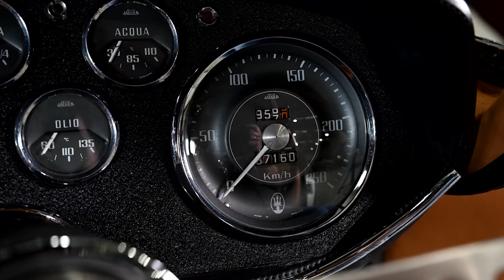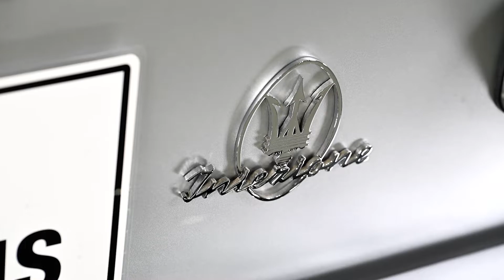1965 Maserati Mistral 3.7 Coupe - 2022 Shannons Winter Timed Online Auction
The 2022 Shannons Winter Timed Online Auction running from 2 August to 9 August 2022, features a 1965 Maserati Mistral 3.7 Coupe.